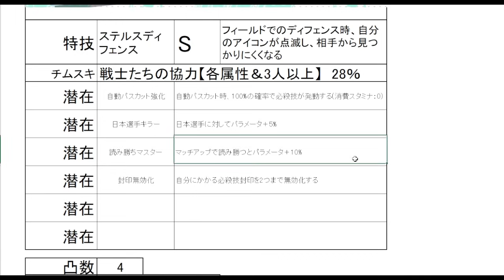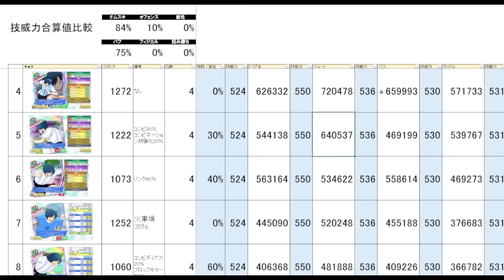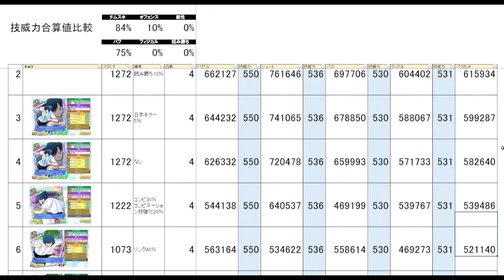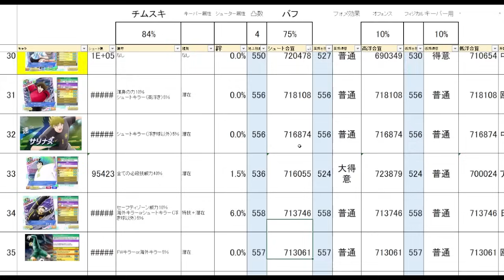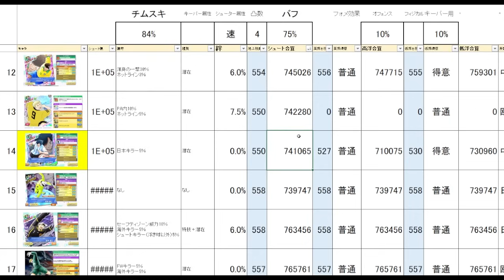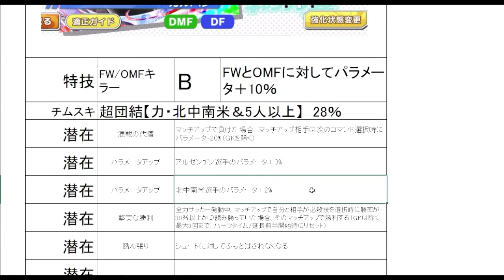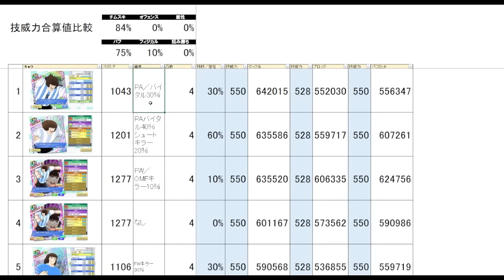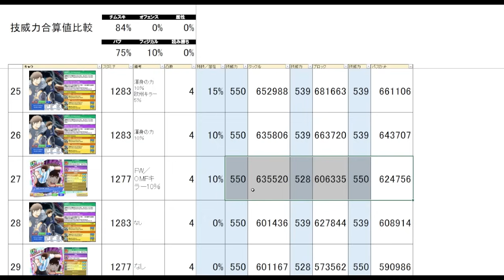フェス、パスカル、ガルバン、新キャラ数値チェック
目次
0:00 パスカル基本情報
1:46 パスカル数値チェック
6:18 他パスカルとの比較
7:44 リバウールとの比較
9:34 シューター＆キーパー比較
11:41 ガルバン基本情報
13:34 ガルバン数値チェック
15:15 他ガルバンとの比較
16:22 三杉との比較
17:41 さいごに

○初心者、復帰勢のためのオススメ過去動画
↓数値チェック系

↓追加バフ・デバフ系
・必殺技威力アップの追加バフキャラまとめとその効果を紹介します

○直接の連絡はコチラから
・鼓動Twitter↓

キャプテン翼 RISE OF NEW CHAMPIONS